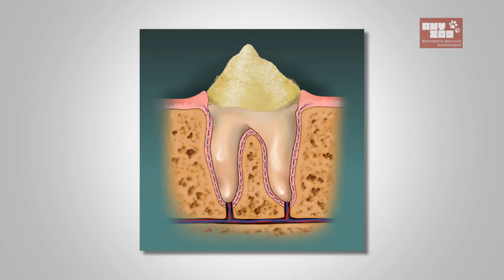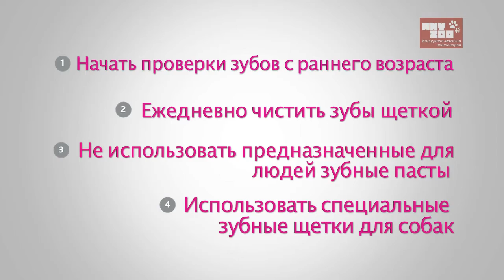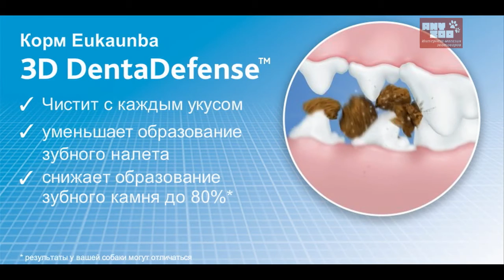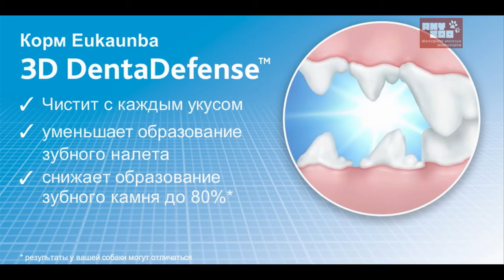Уход за зубами собак. Советы эксперты. Eukanuba.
В кормах Eukanuba кальций отвечает за крепкие кости и зубы. Омега-6 и Омега-3 жирные кислоты для здоровья кожи и шерсти. Также за здоровье зубов отвечает 3Д система защиты которая снижает образование зубного камня и налёта.